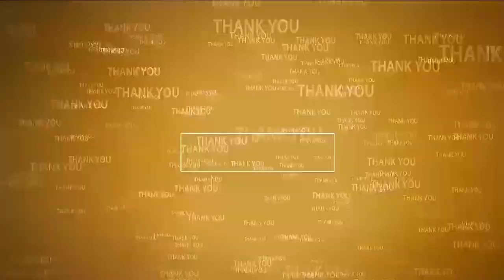కులగణన ఆవశ్యకతపై అవగాహన కల్పించండి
- మేయర్ పోట్లూరి స్రవంతి